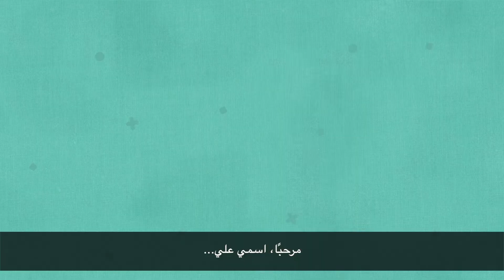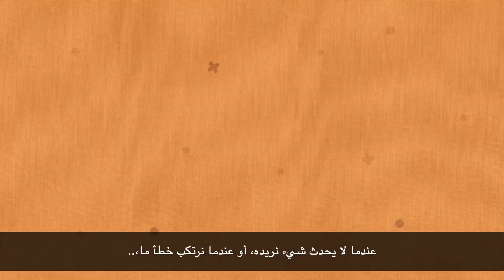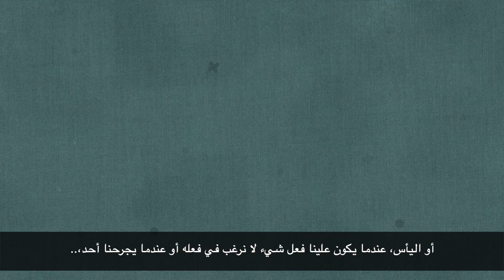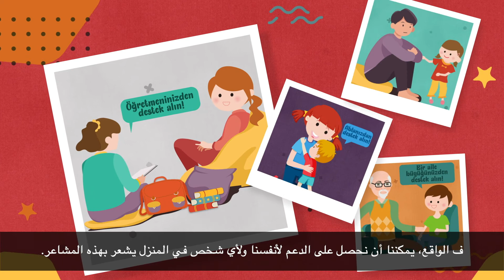كونك طفل في الجائحة!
مؤسسة YÖRET
أن تكون طفلاً أثناء الجائحة
نص Youtube

عملنا كمؤسسة YÖRET على إعداد مقطع فيديو من شأنه جذب اهتمام الأطفال، والآباء، والمعلمين الذين يعملون مع الأطفال:
أطلقنا في عام 2019 "حملة دوارة الريح" وقلنا "لا للعنف ضد الأطفال". وقد قدمنا دورات تدريبية للمعلمين، والمستشارين النفسيين، والأطفال، والآباء حول العنف ضد الأطفال، إلى جانب نشرات معدة وأنشطة توعية منظمة. وخلال فترة الوباء، واصلنا أعمالنا من خلال وسائل الإعلام الاجتماعية.
والآن، ندعو الجميع إلى حياة منزلية خالية من العنف من خلال مقطع فيديو من الرسوم المتحركة مدته 4,5 دقيقة خططنا له مع الأطفال.
في الدراسة التي بدأت بإجراء بحث أولي، التقينا أولًا بمستشارين نفسيين ثم اجتمعنا بجمعية متطوعي سولوكول، وجمعية زيتيناغاكي، ومركز تارلاباشي المجتمعي الذين عملوا مع فئات محرومة في اسطنبول. ولكن الأهم من ذلك أننا نظمنا اجتماعًا لمجموعة الدراسة مع الأطفال الذين أنشأوا الفيديو بشكل رئيسي. ولقد شكّلنا أساس مقطع فيديو "أن تكون طفلاً أثناء الجائحة" استنادًا إلى نتائج البحوث واقتراحات الأطفال ودعم الخبراء.
يستهدف مقطع الفيديو الأطفال الذين تتراوح أعمارهم بين 7 أعوام إلى 13 عامًا وآباءهم.